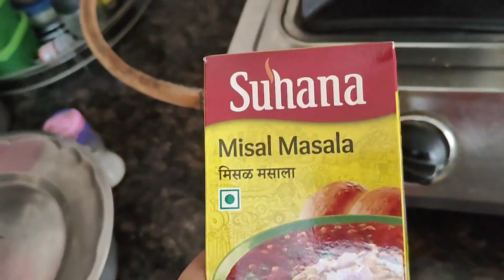subah subah jhagda mach gaya ghar me 😡